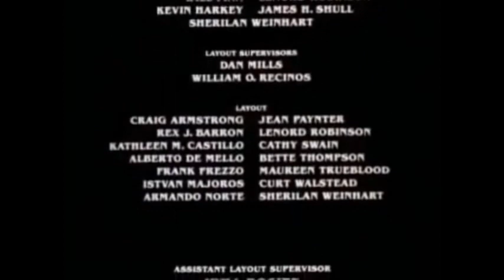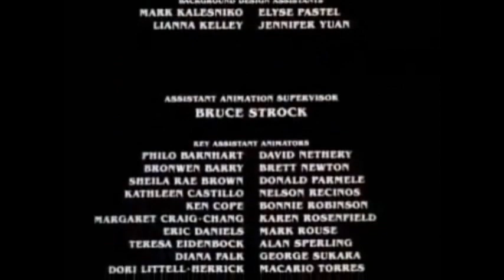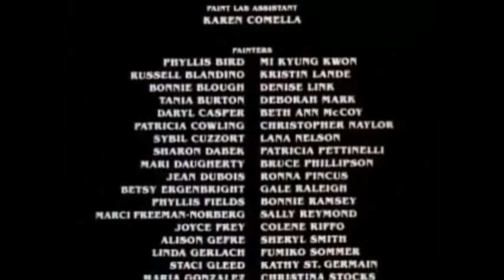Happily Ever After (1989)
Snow White and her new friends must rescue the Prince when he is captured by the Wicked Queen's vengeful brother.
The film serves as a direct sequel to the SnowWhite fairytale, wherein the titular heroine and the Prince are about to be married, but a new threat appears in the form of the late Evil Queen's vengeful brother, Lord Maliss. The plot replaces the Dwarfs with female cousins called the Dwarfelles, who aid Snow White against Maliss.